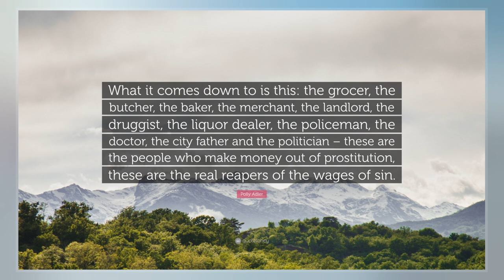Polly Adler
Pearl "Polly" Adler  was an American madam and author, best known for her work A House Is Not a Home, which was posthumously adapted into a  of the same name.